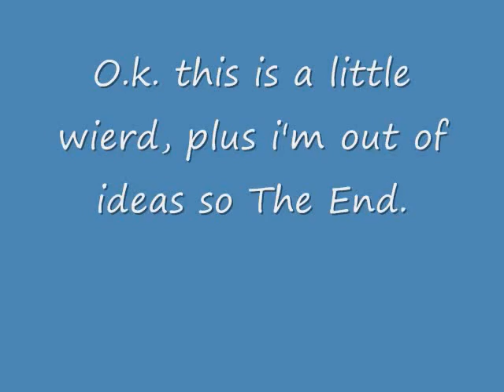What are those pikmin doing?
i worked really hard on this so please don't say things bad about it.